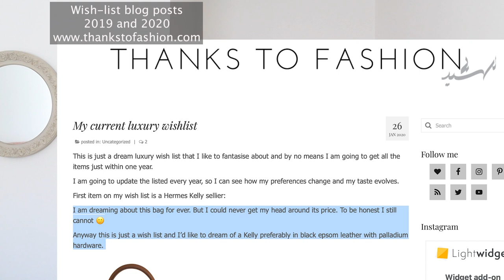My First Hermes Bag | Mixed Feelings | Purchase History | Waiting List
Hier is my first Hermes bag, my story. In this video I tell you all about why I have mixed feelings and how I got this bag without having a purchase history.

Timestamps:

00:00 interdiction
02:42 mixed feelings
13:50 Unboxing

I am wearing:

My top is old and I need a replacement 😅. Here are a few I am considering:
Linen trousers size 24 (I love them but they crease as linen does)

Thank you so much for visiting 😍,
Mahshid